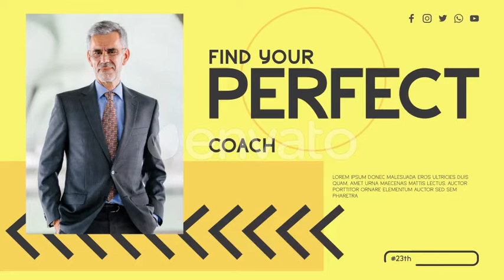Event Promo for After Effects 2021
Online Event Promo
Online Event Promo is a clean After Effects template with a stylish design, simple text animations and smooth transitioning effects. It contains 20 text placeholders, 15 media placeholders and 1 logo placeholder. You can use the intelligent color controller to create some interesting results. A short introduction to your company broadcasts, corporate presentations, business slideshows, boardroom and shareholders meetings, conferences, exhibitions, promotions, events and online marketing videos. Impress your audience with this clean, clear and creatively animated AE template. No plugins required.